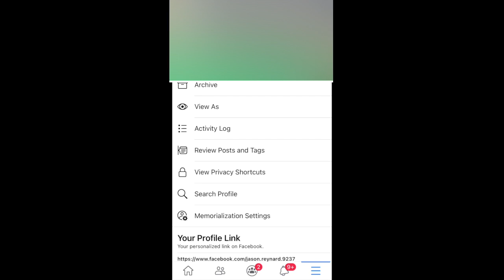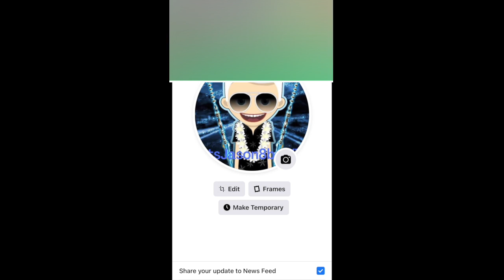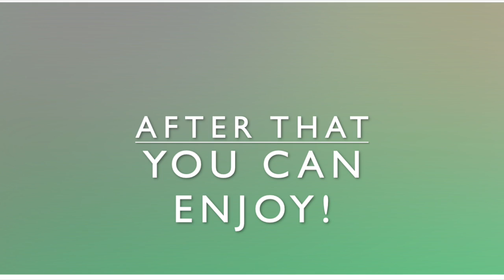HOW TO APPLY NEW AVATAR IN 8 BALL POOL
How to apply a new avatar.
HELLO guys, Here I want to show you how to change the avatar in 8 ball pool in default ones in Facebook only. If you do not link on Facebook, it cannot change. Enjoy this video, I hope this is useful for all of you for linking Facebook account.
Songs:
Puzzle-retrovision
Sky high-elektronomia